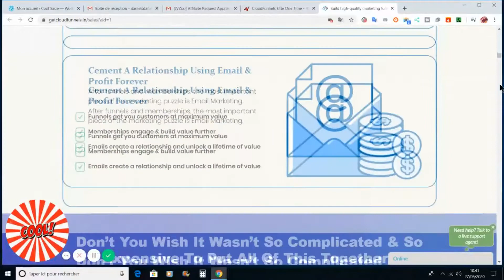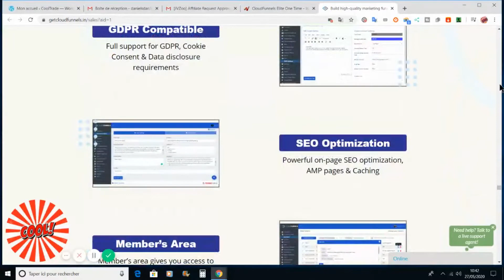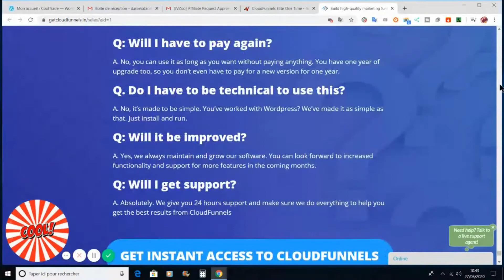CloudFunnels Elite One Time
Create Powerful Sales Funnels, Memberships,
Landing Pages & Email Marketing Campaigns
In Just A Few Clicks.